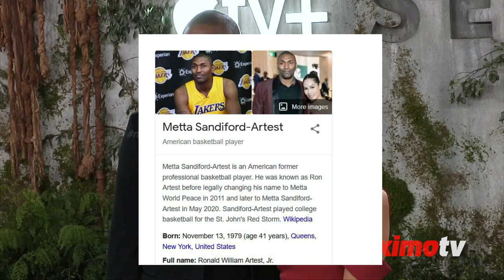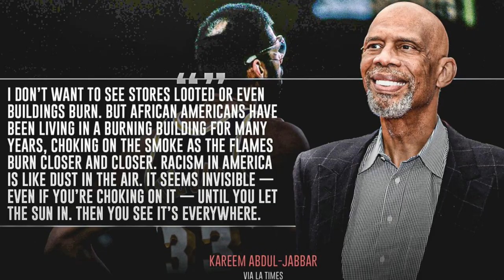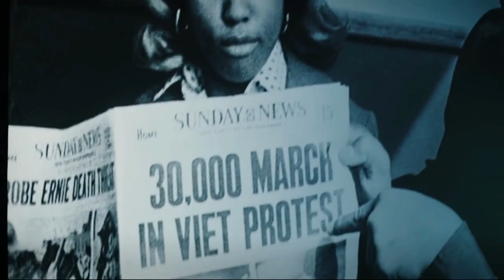NBA Players Change Their Name And Why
NBA Players Change Their Name

Millions of Americans consider famous NBA players to be their household name. But you have to pay attention! Sometimes those name change! NBA players have changed names for personal reasons, political reasons, and downright silly reasons. In this video, we’ve collected a list of some of the most famous name changes in NBA history.